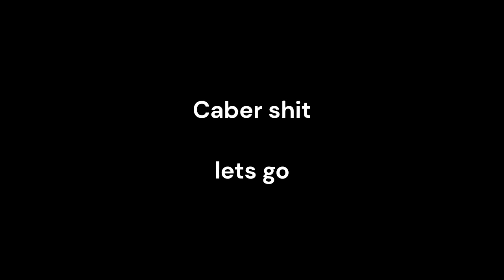[TF2] BOOMSTICK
the editing software i used for this was shitty and i couldnt level volume :(